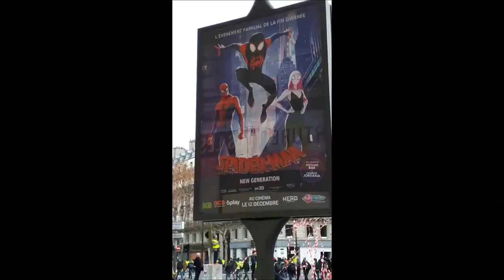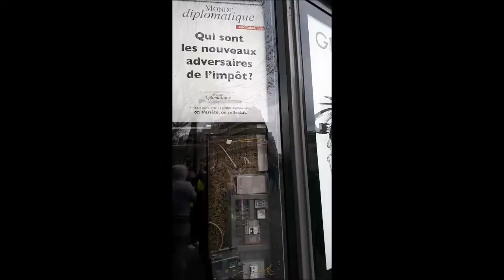Manifestation Gilets Jaunes Paris 8 décembre 2018 #11 Acte4 Bd Haussmann Macron démission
Acte4 Bd Haussmann Macron démission - videos photos Acte4 Paris Place de la République samedi 12 heures - Manifestation Gilets Jaunes Paris Bastille 8 décembre 2018 giletsjaunes @17Novembre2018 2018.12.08 Macronie coupée du peuple - Halte au racket gouvernement STOP - Gilets Jaunes Colère Noire - VTC en colère - video mariepanic mariepanic2 @mariegendron @anne_hoa